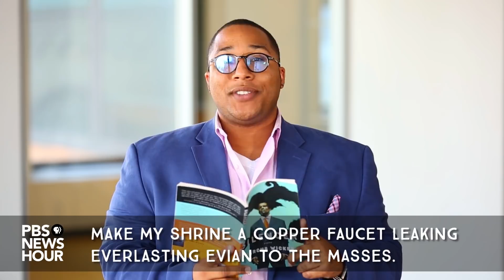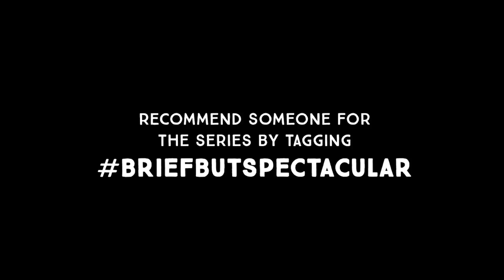Turning silence on police shootings into poetry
Hip-hop is the soundtrack to poet Marcus Wicker's daily life, and his love for the music comes out naturally in his writing, which addresses topics like the violence perpetrated against black bodies. Wicker offers his Brief but Spectacular take on beats, rhymes and poetry.